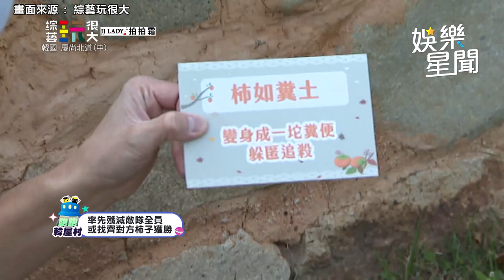不是大逃殺？《玩很大》坤達韓國跑到臉色發白 「無敵大便」漢典對決黑隊結局出乎意料｜娛樂星聞